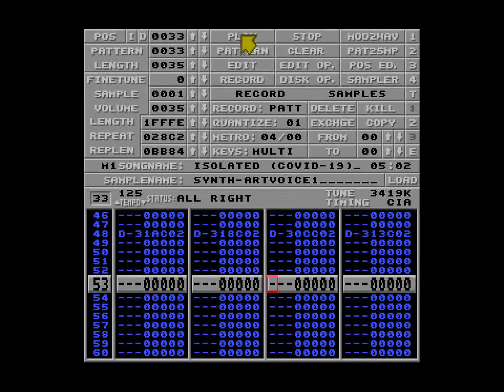Amiga Protracker 2.3D Clone Music Module - Isolated (Covid-19)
Hi folks, this is a not so very cheery module I recently composed in the Amiga Protracker 2.3D clone for PC. This is a tune that reflects feelings I have had recently, so it is an eerie, melancholic tune about the current state of the world we're living in under lockdown conditions. If we all get through this and live to tell the tale, then I don't think it's gonna be a time of our lives we'll forget in a hurry eh? :/ I would normally say hope you enjoy it (the tune) but you probably won't :-D